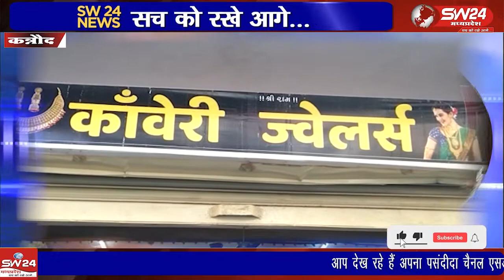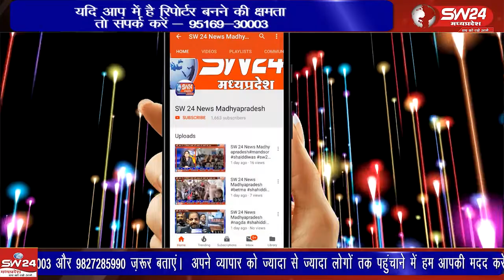कन्नौद नगर के मुख्य बाजार स्थित गिरिराज कंपलेक्स मे अज्ञात बदमाशों ने सोने चांदी के जेवरात ले उड़े।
कन्नौद नगर के मुख्य बाजार स्थित गिरिराज कंपलेक्स मे चंद्र मोहन वर्मा उर्फ चंदू सोनी की दुकान कावेरी ज्वेलर्स में शटर का ताला तोड़कर बोलोरो से आए अज्ञात बदमाशों ने सोने चांदी के जेवरात ले उड़े। कन्नौद से कमल गर्ग राही की रिपोर्ट